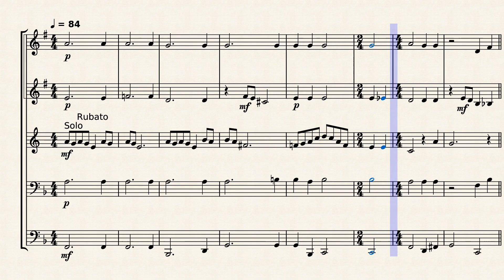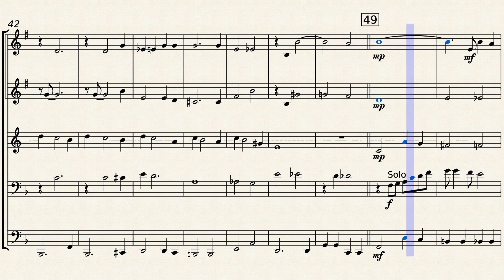Someone To Watch Over Me brass quintet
George Gershwin wrote this song for a long-forgotten 196 Broadway musical caled "Oh, Kay!" He scored it as an up-tempo jazzy number. It was not until 1939 that singer Lee Willey slowed it down for her recording, and it has remained a ballad ever since, recorded by a vast assortment of artists, from Willy Nelson (probably the worst) to Linda Ronstadt with the Nelson Riddle orchestra (probably the best).
This arrangement is adapted from a big-band vocal score by the talented and prolific Dave Wolpe, whose name will be familiar to anyone who's ever played in a big band. It features trombone and horn solos.